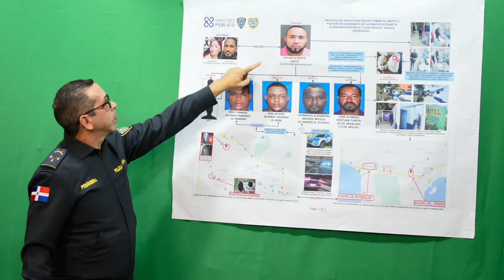TUPETE Y DYLAN SE TIRAN Al MEDIO ENTRE SI! Comienza a salir que pasó en caso Pareja Guayiga!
El caso de la pareja de la Guayiga sigue dando giros, ahora con las declaraciones de Tupete y Dylan, queda claro que hay un cerebreo intelectual detrás.